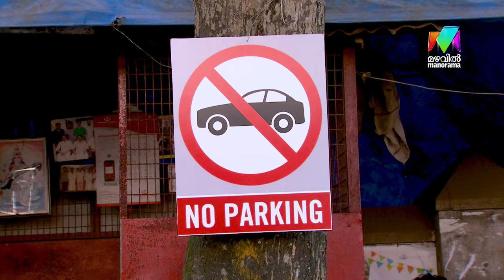PROMO | അടുത്ത ലോക മഹായുദ്ധം പാർക്കിങ്ങിന് വേണ്ടി ആകുമോ!?🅿️🚫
അടുത്ത ലോക മഹായുദ്ധം പാർക്കിങ്ങിന് വേണ്ടി ആകുമോ!?🅿️🚫

Marimayam | Saturday, Sunday 9:30 - ന്  | Mazhavil Manorama | PROMO  |